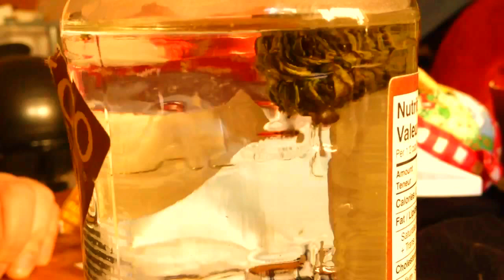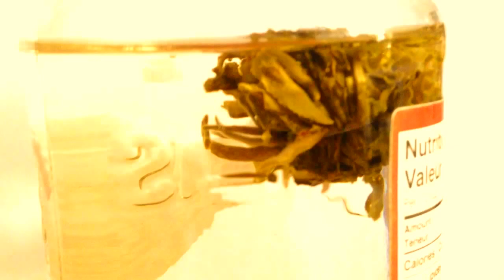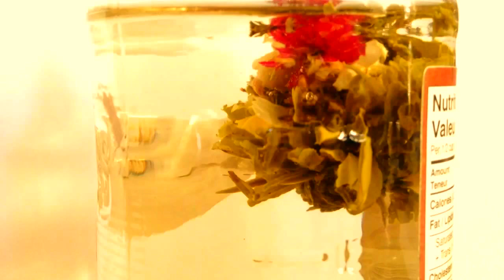Flowering tea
Watching a flowering tea bud open